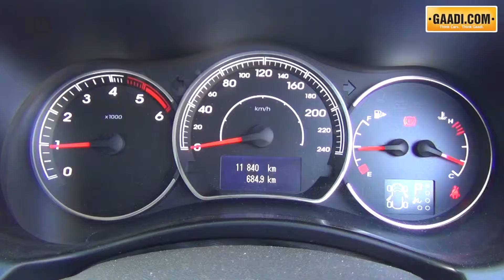Renault Koleos Interior